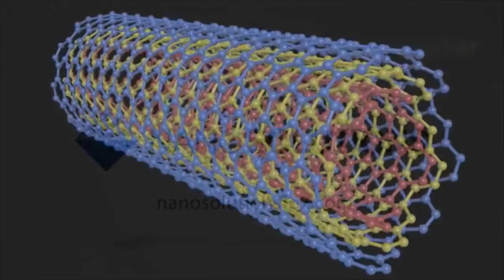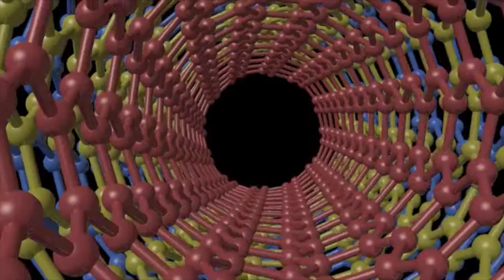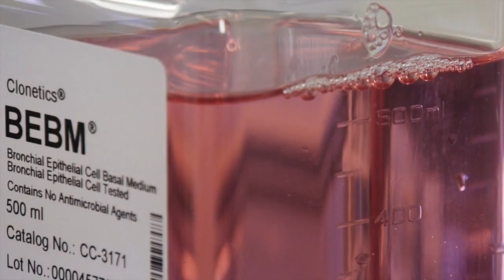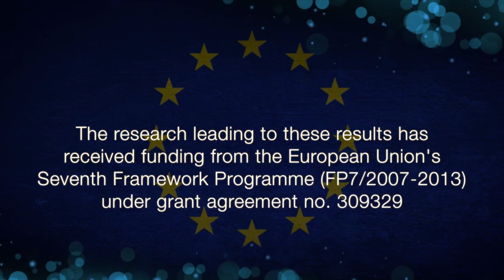NANOSOLUTIONS - Safer by Design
A film explaining how a four-year EU-funded project will help make the use of nano materials safer for all. The project seeks to identify and elaborate the characteristics of engineered nanomaterials (ENM) and determine their biological hazard potential. It will help develop a safety classification model for ENM based on an understanding of their interactions with living organisms, benefiting industry and enabling innovation.